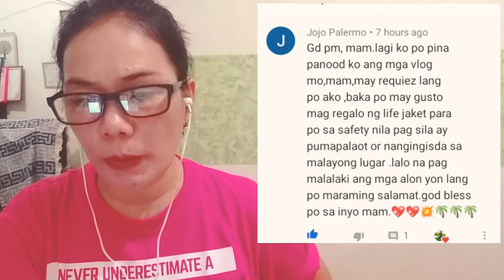Japer Sniper SOLO FLYT | Reaction Video